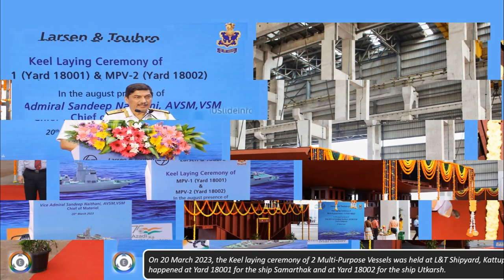Keel Laying Ceremony Of 2 Multi-Purpose Vessels | L&T Shipyard, Chennai